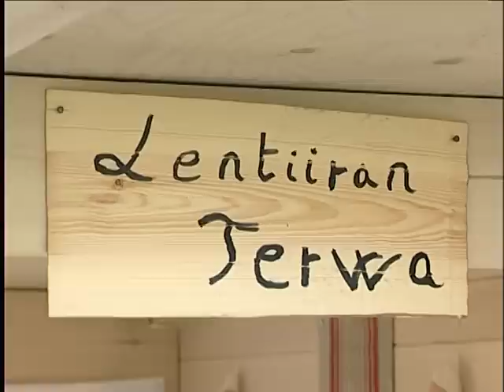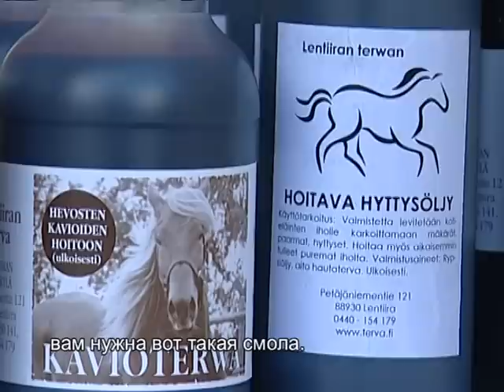Musta kulta ★ Чёрное золото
Mitä karjalaiset šanotah muššakši kullakši? Что карелы называют чёрным золотом?